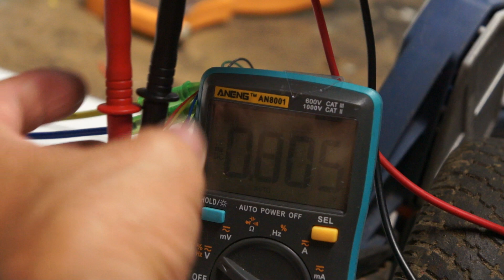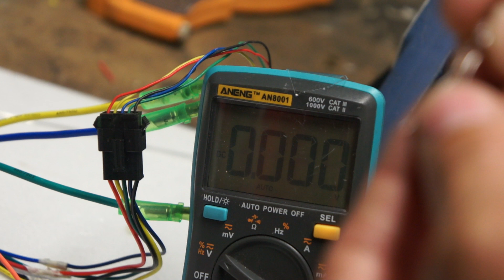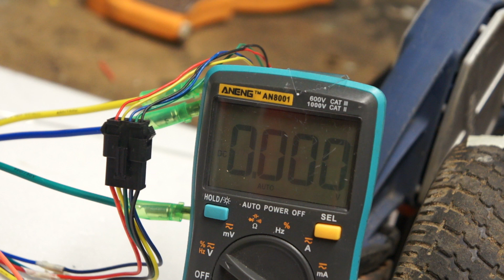comment teste les capteurs hall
je poste cette vidéo pour vous montré comment tester les cateurs hall pour voir si elles ok ou HS...
a tester sur un voltmetre sur le rouge et les 3 capteurs suivant , la tension doit passer d'un état de environ 0v a 5v.
ou utiliser une LED et brancher sur le rouge et les 3 capteurs suivant..
puis controler si elle passe bien d'un état a un autre .
alumer ou étaind celon la rotation du moteur ...